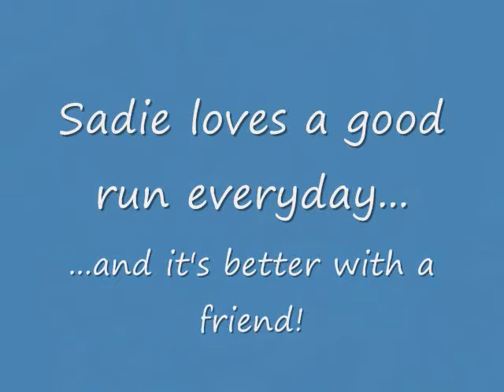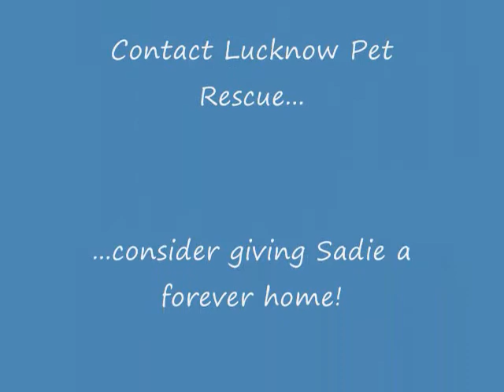Alpha Dog Foster: Sadie Has a Home 1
Adopted June 4, 2010

Sadie is a beautiful and intelligent miniature Aussie Shepherd who came to us from Lucknow Pet Rescue all the way from Ohio. We can see how she was selected to make the journey as she is such a joy to have around the house. Affectionate and curious, Sadie is full of energy and life, perfect for someone looking for an adult dog to train into agility classes or fly ball.